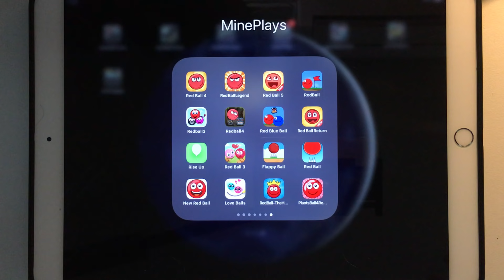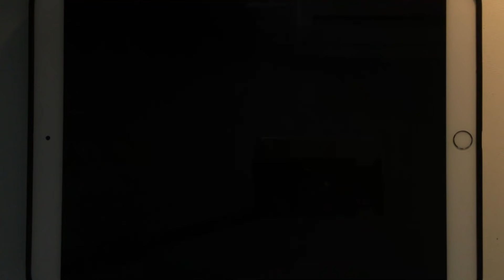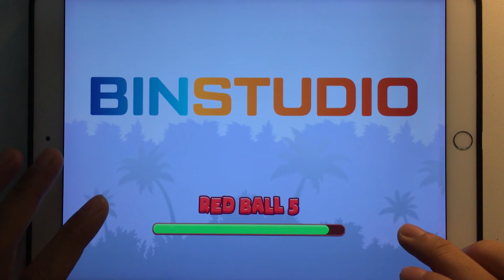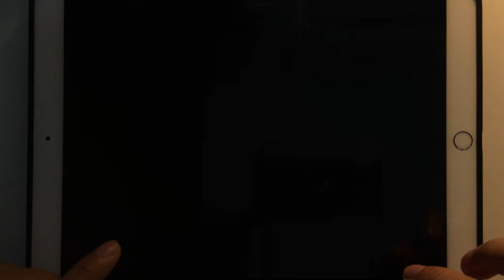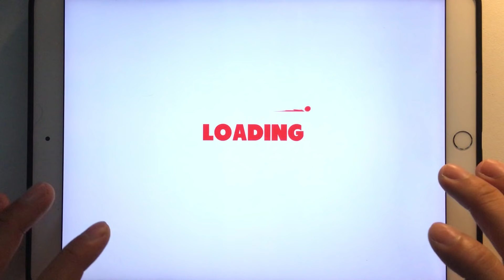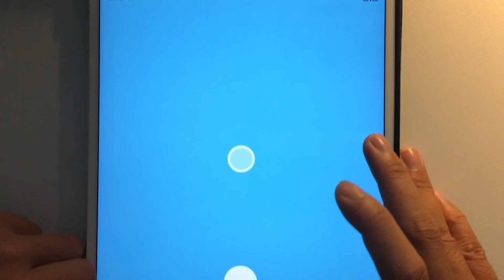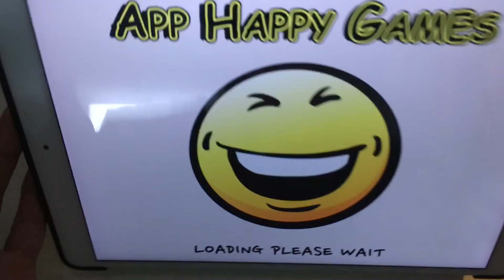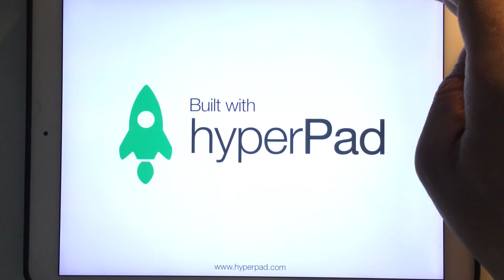Red Ball 4,Red Ball Legend,Red Ball 5,Red Ball1,Red Ball 3,BRed Ball,RedBlueBall,Red Ball Return